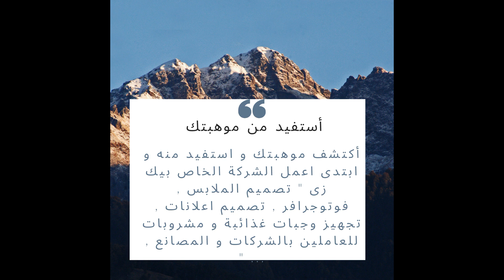هتبقى أغنى واحد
السلام عليكم ،

بدايه اشكركم علي المشاهده ،

الغرض من الفيديو هو عرض مجموعه من الافكار تساعدك علي اكتساب الاموال و اعظم كنز من الممكن الاستفاده منه هو عقلك الثمين .

أسثمر ذكاءك و موهبتك فى خلق حياة سهلة